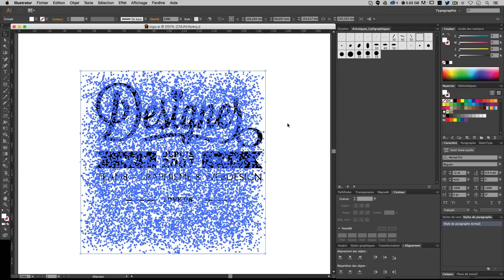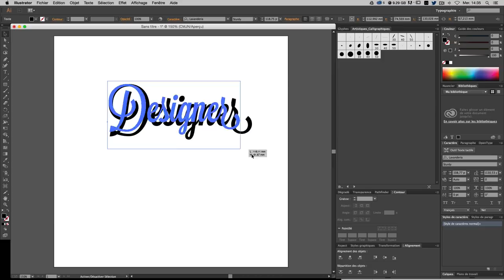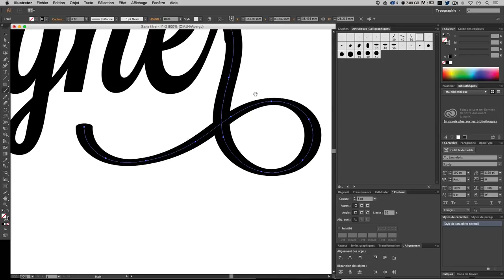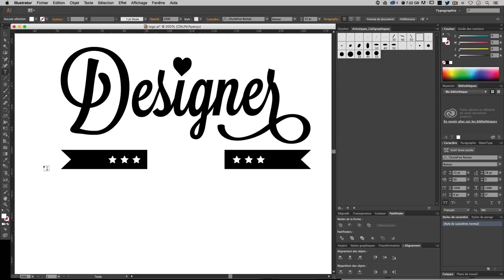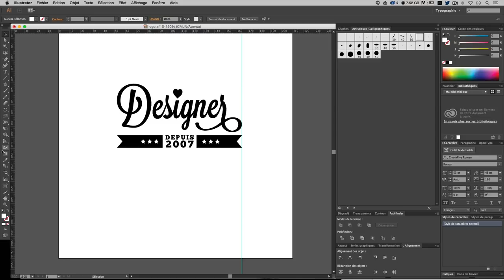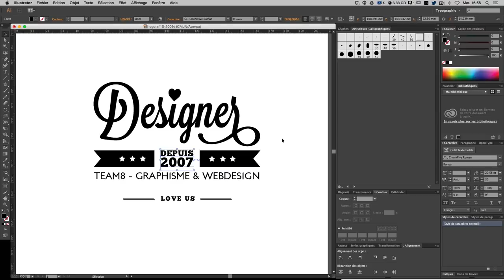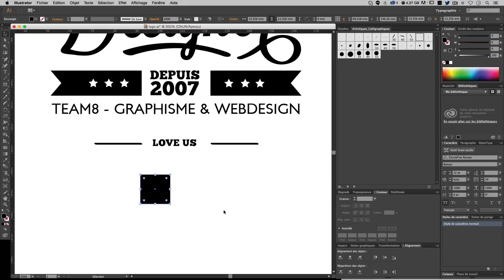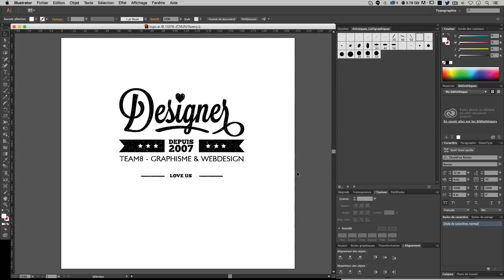[TUTO] COMMENT CRÉER UN LOGO VECTORIEL AVEC ILLUSTRATOR CC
Tutoriel Illustrator CC pour t'apprendre à créer un logo vectoriel professionnel pour tes futurs projets en graphisme :) Je te conseille également : 5 astuces pour dessiner un logo et Le nombre d'or, la règle ultime pour vos logos

Aujourd'hui, je vous propose, dans ce tutoriel Illustrator gratuit en vidéo, de vous apprendre à créer un logo professionnel avec les outils de bases du logiciel. Nous apprendrons des techniques simples pour réaliser facilement un logo en vectoriel susceptible d'être décliné sur différents supports du type Web, print, sérigraphie...

Programme du tutoriel créer un logo professionnel avec Illustrator

► Installation des typographies gratuites
► Vectorisation d'une police
► Suppression de points d'encrages
► Utilisation de l'outil pinceau
► Création d'un ruban vectoriel
► Utilisation des pathfinders d'Illustrator
► Gérer l'interlignage et la l'approche d'une typographie
► Utilisation des formes calligraphiques du logiciel
► Gestion des contours de forme
► Vectoriser et décomposer une image
► Création d'une texture grunge / rétro dans Illustrator

Ce tutoriel créer un logo professionnel est destiné aux débutants et peut être suivi à partir de la version CS6 d'Illustrator.